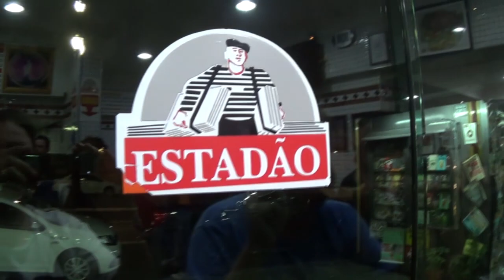Video Game Lives Brazilian Tour 2017 (VGL2017) - Rolê com os Amigos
Sinta a emoção que é escutar a sua musica predileta, do seu jogo tão querido, tocado por uma orquestra.

Seja patrono do filmes e games, ganhe ingressos de cinema e brindes.